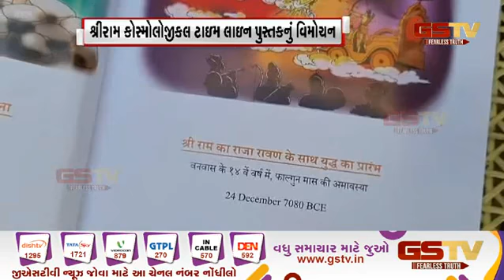Shree Ram - Cosmological Timeline Book | Featured on GSTV News | Maulik Bhatt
श्री राम - कॉस्मोलॉजिकल टाइमलाइन
शास्त्र एवं विज्ञान के समन्वय से,
वाल्मीकि रामायण के अनसुलझे रहस्यों का सही आकलन

सटीक समय-निर्धारण, वह भी आज के समय प्रचलित कैलेंडर के अनुरूप

·     श्री राम का जन्म कब हुआ? कितने वर्ष पहले हुआ?
·     वर्तमान कैलेंडर के अनुसार श्री राम की जन्म तारीख कौन सी है ?
·     श्री राम का विवाह कब हुआ?
·     श्री राम और रावण का युद्ध कब हुआ?

श्री राम के जीवन काल की ऐसी कई घटनाओं का
सटीक समय संशोधन इस ग्रंथ में है ।

वाल्मीकि रामायण की समिक्षित आवृत्ति के आधारित शोध  के परिणाम स्वरूप
रामायण के रहस्यों का चिंतन : श्री राम -कोस्मोलोजिकल टाइम लाइन |